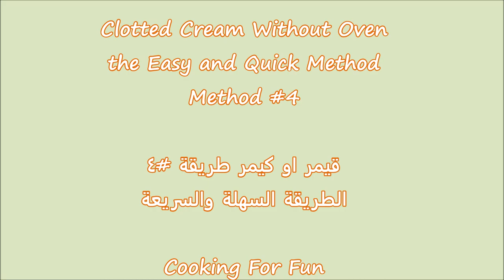Clotted Cream the Cheap, Easy and Quick Method /أسرع وأسهل كيمر عراقي بمكونين فقط/ Method #4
Clotted cream or qeymar or kemer is a traditional iraqi breakfast. It is made from buffalo's milk. It is similar to mascarpone cheese but sweeter. Iraqi would eat this in the morning especially in big occasions and when family get together with a special bread called "kahi" which is similar to puff pastry along with honey or date syrup or fig jam and of course aside of hot tea. Since the buffalo's milk is not available, I am using heavy cream instead. This method is the easiest and the fastest method than the other methods but here we adding another element which is the flour in order to make the heavy cream thick in less time. It will give you almost same taste but different texture for sure !! So please check my other methods (links below) in order you decide which one is suitable for you !

كريم متخثر أو قيمر أو كيمر هو إفطار عراقي تقليدي. وهو مصنوعة من حليب الجاموس. يشبه الجبن مسكربون ولكن أحلى.يتناوله العراقيون في الصباح خاصة في المناسبات وعندما تلتقي العائلة مع خبز خاص يدعى "كاهي" وهو مشابه الفطير المشلتت مع العسل أو شراب التمر أو مربى التين وبالطبع مع الشاي الساخن. بما أن حليب الجاموس غير متوفر ، فإني أستخدم كريم ثقيل بدلاً من ذلك. هذه الطريقة هي الطريقة الأسهل والأسرع من الطرق الأخرى ولكن هنا نقوم بإضافة عنصر آخر وهو الدقيق من أجل جعل الكريمة سميكة في وقت أقل. وسوف تعطيك نفس الطعم تقريبا ولكن الملمس مختلف بالتأكيد! لذا يرجى التحقق من الطرق الأخرى (الروابط أدناه) حتى تقرر أي منهما مناسب لك!

Ingredients:
2 cup heavy cream
2 tbsp flour or cornstarch

Big tray size about 12 " diameter

Note: Use the heat dispenser if you have one to distribute the heat evenly under the tray

المكونات:
٢ كوب قشدة ثقيلة
٢ ملعقة طعام دقيق أو نشا الذرة

صينية حجم حاولي ١٢ انج قطر

استعمل موزع الحرارة اذا لديك حتى توزع الحرارة بصورة متساوية تحت الصينية

Google+:-